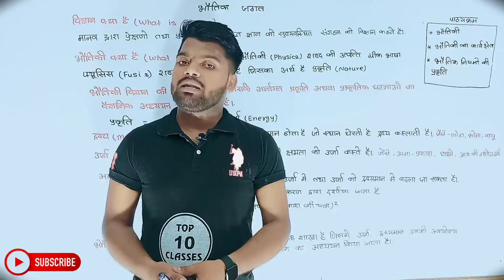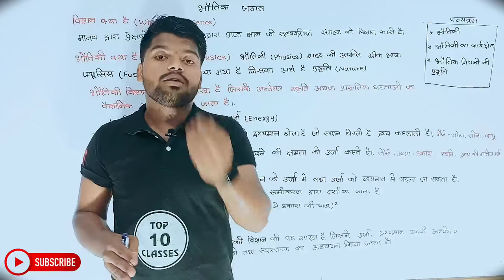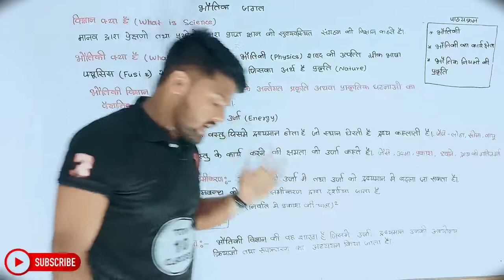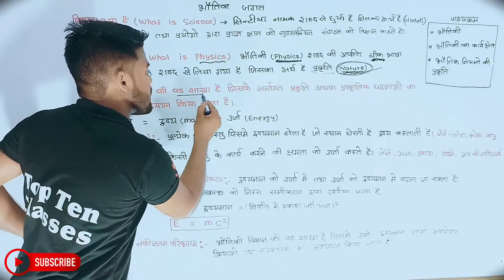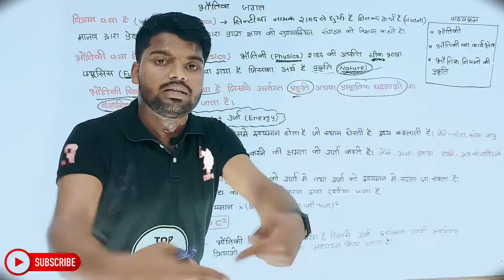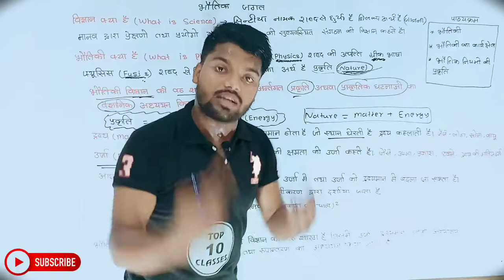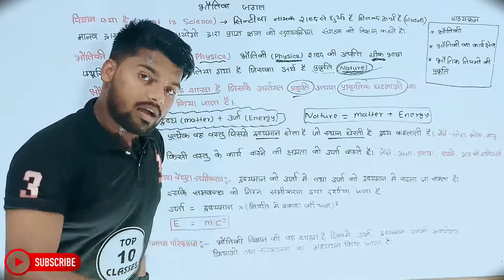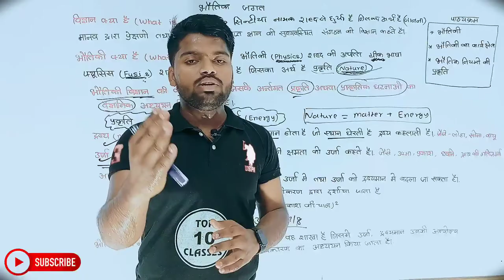Physics Class 11th Chapter 1 | Hindi Medium | भौतिक जगत | भौतिक विज्ञान 11th | Aniket Sir...